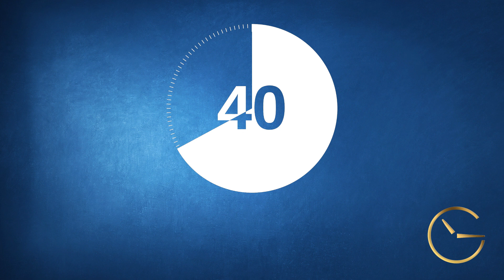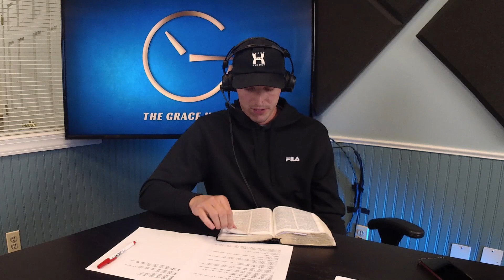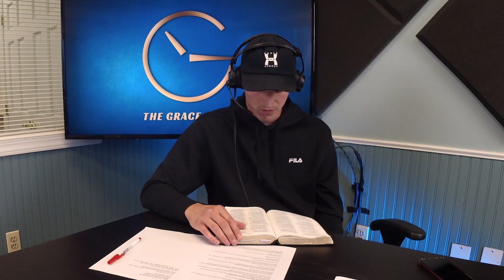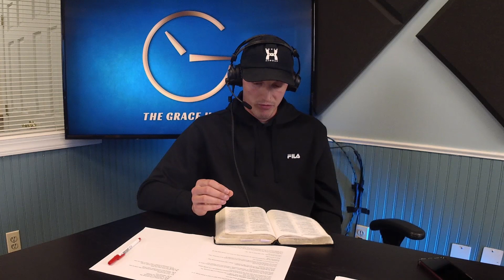Busyness l The Grace Hour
Paul Andrulonis